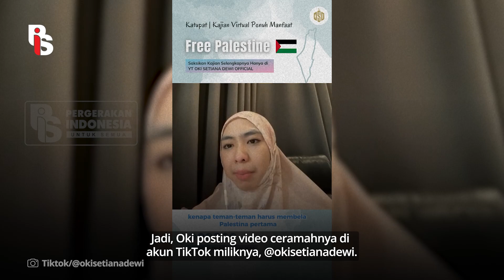Oki Setiana Dewi Ajak Peduli Palestina, Tapi Alasannya itu Lho... | Ade Armando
Oki Setiana Dewi Ajak Peduli Palestina, Tapi Alasannya itu Lho...

Kakak Ria Ricis sekaligus pendakwah Oki Setiana Dewi ngajak umat Islam bela Palestina dari serangan Israel. Tapi masalahnya bukan karena masalah kemanusiaan, melainkan cuma gegara keberdaan masjid Al Aqsa yang bernilai historis bagi umat muslim. Padahal dalam perang Hamas vs Palestina, udah banyak memakan korban jiwa loh, tapi kenapa alasan ngebelanya bukan karena kemanusiaan?? Semoga aja ustadzah Oki dan kita semua nggak memandang perang ini dari satu sisi aja ya. Yuk perluas horizon kemanusiaan kita!